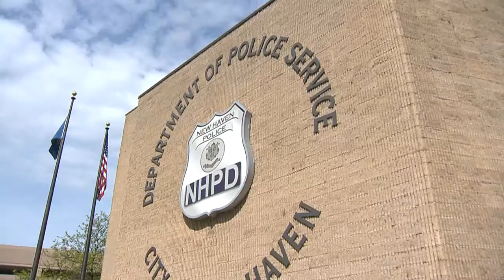New Haven planning gun buyback program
New Haven is making another move to get guns off the street with a gun 'buyback' program. The question is will it really make a difference?